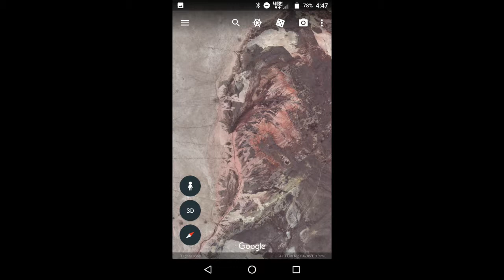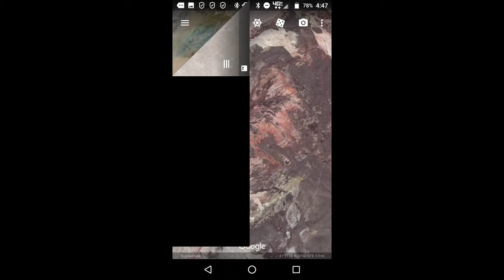Beings part 2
Let your eyes adjust to each photo, there are beings in all of them.  The land is a mosaic leaving nothing unchanged.  We must return to the land.